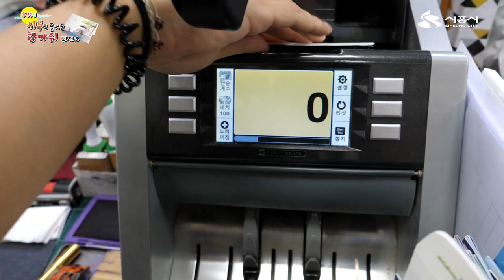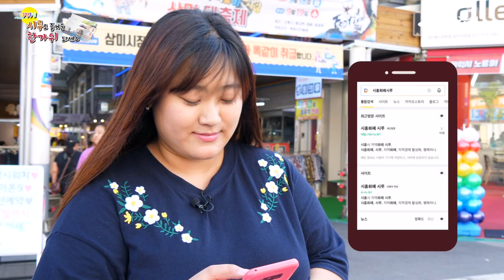[이용하시흥]시루로 즐거운 추석되세요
시흥에는 시흥화폐 시루가 있다!
올 추석 알뜰하게 장보기 팁을 알려드려요~